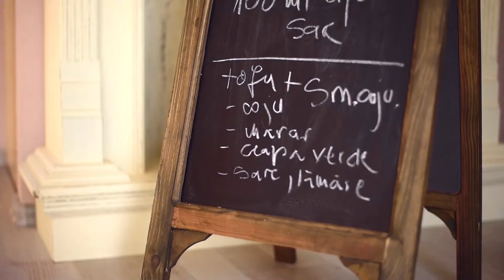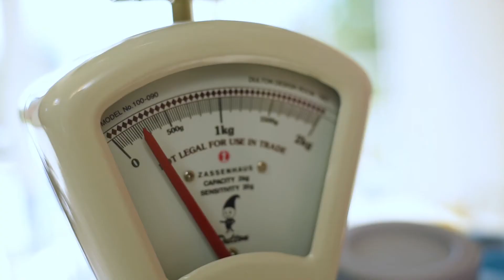Cosulete cu branza tofu | Traieste Gateste cu Dragoste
Este usor sa gatiti preparate aspectuoase daca folositi forme pentru briose.